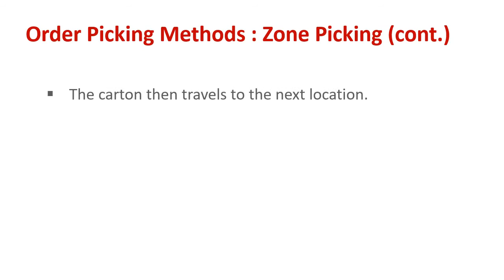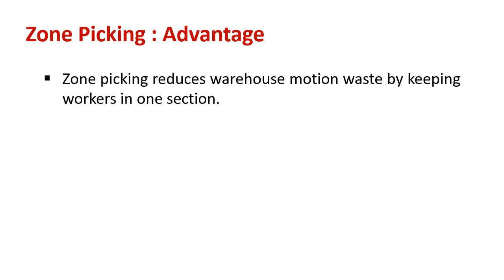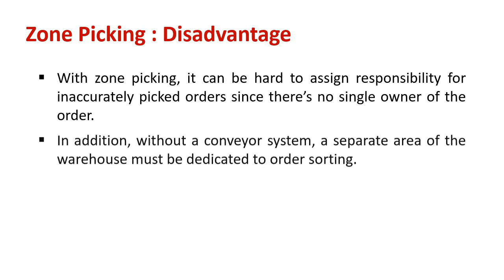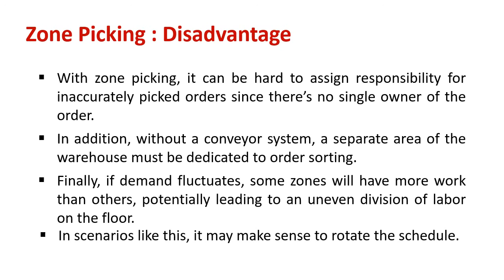Understanding Order Picking Methods - Zone Picking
Explain : Order Picking Methods - Zone Picking

Order pickers are assigned a specific and physically defined zone in the pick area.  The picker assigned to each zone is responsible for picking all of the SKUs located in the zone for each order.  In the event that an order requires SKUs that are located in multiple zones, the order is filled after it passes through each zone.

This is also referred to as the "pick and pass" methodology.  In zone picking there is only one scheduling period per shift.  This means there is a cutoff point for orders to be queued into the order picking process and any order received after that cutoff point will get fulfilled during the next shift.